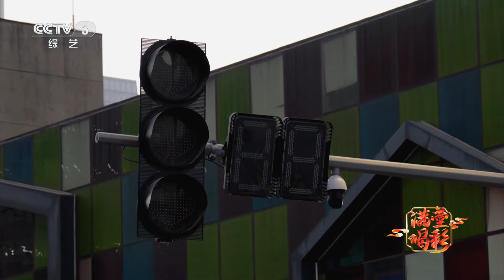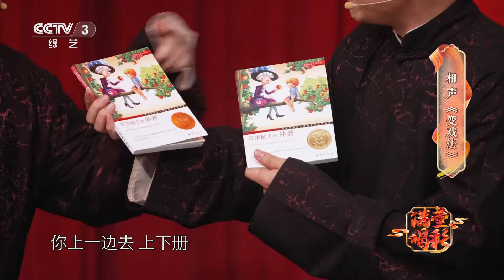《满堂喝彩》石家庄专场：京东大鼓、小品、杂技 | 第艺流「我爱满堂彩」20240319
本期节目主要内容：
本期《满堂喝彩》为石家庄专场，集齐往期精彩，京东大鼓、小品、杂技等精彩连连，和尹颂、李丁一起解锁石家庄的特色曲艺。